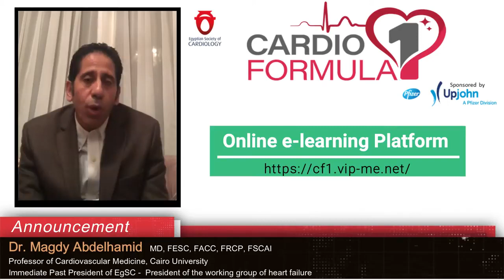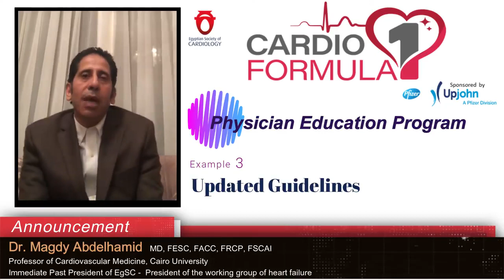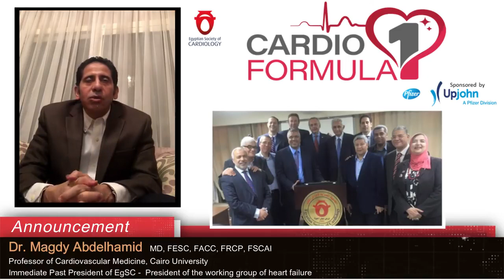Cardio Formula 1 - 2nd Announcement